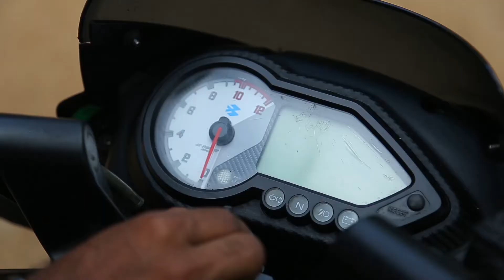Bajaj pulser 150cc - used bike in sinhala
BFA-XXXX
New tyre
Good Condition
First Owner